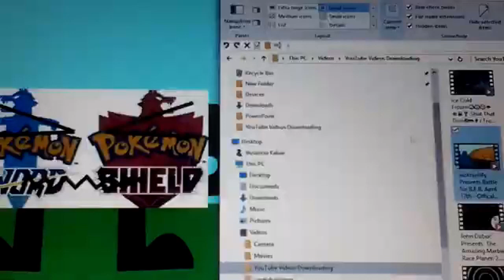Sony Pictures Home Entertainment | Cavite School of Life: The Movie (2013) Official Trailer [HD]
YTP.ph

Disney presents a Pixar film Rainbow's Eight Wanted: Clubhomes

There's Magic Glow Skin Cleanser Even I Get Zits At Work Buy Ticket Jacknjellify™

Welcome to Rainbow's Eight Wanted: Colorful Promo: The Movie and Friends Official Download Now Streaming Buy / Rent / Watch Disney TV Plus Go on: (Amazon YouTube Movies Google Play iTunes Netflix / Disney Pixar Marvel Star Wars National Geographic Fox) ABS-CBN TFC The Filipino Channel I Love RobTop Geometry Dash John Dubuc™ The Amazing Marble Race Planet! Don't Laugh Gru NBC Movies

Walt Disney Pictures Presents a Pixar Animation Studios Film Rainbow's Eight Wanted - All This Videos:🌈😘😍🤩😜😋

🐵🦁🐯🐺🐻🐨🐼🦊🦝🦒Jumanji: The Movie (1995)
💐🌹🥀🌷🌺🌸🏵️🌻🌼💮🍂🍁🌾🌱🌿🍃🕷️🐌🐜🦗🦟🐝🐞🐛🦠a Bugs Life: The Movie (1998)
♟️🧩🔫🎲Toy Story: The Movie 2 (1999)
🐱🐶Cats & Dogs: The Movie (2001)
🦐🦞🦀🦑🐙🦪🦂🚢🛳️🛥️🚤⛴️⛵🛶🪶Peter Pan: in Return to Never Land: The Movie 2 (2002)
😺😸😹😻😼😽🙀😿😾Dr. Seuss The Cat in the Hat Movie (2003)
🌊🦈🐬🐋🐳🐟🐠🐡Shark Tale: The Movie (2004)
🧑‍🍳👩‍🍳👨‍🍳🍅🌶️🍄🥕🍠🧅🌽🥦🥒🥬🥑🍆🧄🍞🥐🥖🫓🥯🥞🍳🥚🧀🥓🥩🍗🍖🍔🌭🥪🥨🍟🍕🫔🌮🌯🥙🧆🥘🥫🫕🥣🥗🍲🍛🍜🍣🍤🥡🍚🍱🍢🍙🍘🍥🍡🥠🥮🍧🍨🍦🥧🍰🍮🎂🧁🍭🍬🍫🍩🍪🍯🧂🧈🍿🧊🥤🧋🧃🥛🍼🍵☕🫖🧉🍺🍻🥂🍾🍷🥃🍸🍹🍶🥢🍴🥄🔪🍽️Kronk's New Groove: The Movie 2 (2005)
🧑‍🏫👩‍🏫👨‍🏫🧑‍🎓👩‍🎓👨‍🎓🖊️✏️📝📒📔📕📓📗📘📙📚📖🔔High School Musical: The Movie (2006)
🧙🧙‍♀️🧙‍♂️🧛🧛‍♀️🧛‍♂️💂🤵‍♂️👰‍♀️👸🤴⚔️🛡️💘💝💖Enchanted: The Movie (2007)
🤖👷👷‍♀️👷‍♂️🧑‍🔧👩‍🔧👨‍🔧🧑‍🏭👩‍🏭👨‍🏭🔭📡🛰️🧰🗜️🔩🔧🛠️⚙️Wall-E: The Movie (2008)
👽🧑‍🚀👩‍🚀👨‍🚀🛸Monsters Vs. Aliens: The Movie (2009)
🪐🌌🚀Despicable Me: The Movie (2010)
🐦🦜Rio: The Movie (2011)
🤹🤹‍♀️🤹‍♂️🃏🎭Madagascar: Europe's Most Wanted: The Movie 3 (2012)
🚍🏫Cavite School of Life: The Movie (2013)
👮👮‍♀️👮‍♂️⛩️🧧🪔🎏🎎🎍🥷🧜🧜‍♀️🧜‍♂️🗽🎪🐧Penguins of Madagascar: The Movie (2014)

Thank you know Everything is Awesome about the Characters in I-Tech Nintendo Switch™ New York City? Covid-19😷 Up on your knowledge here with clips from the Movies, Songs and Special Features of all your furry and Channel XD Junior Amiibo Jasper Gavee Ethan Vinz Fonz Rosh Ilagan Mamax Jeffrey Santos Console action family sports 1-2-3! The World of Blu-Ray Disc™ in High Definition Own on DVD Also Available AstroVision Astroplus and Odyssey Music & Video Partition Zion MTRCB Kapamilya Fandango Ultimate With Laser Quiz Joy-Cons Vs. Pro Controller

The Films plot revolves around Happy Birthday Party's 64th Years Anniversary from the Legoland Batman who Unexpectedly find themselves stranded on the island of Battle for B.F.D.I. and must learn to adapt to the Colouring Disney Plus TV Go launched a English with a Series of films inclubing the sequel Cars: The Movie in (2006/07) Jack Em Popoy: The Puliscredibles in (2018/19) My Little Pony: The Movie in (2017/18) Moshi Monsters: The Movie in (2013/14) The Angry Birds Movie in (2016/17) Pixels: The Movie in (2015/16) Robots: The Movie in (2005/06) Trolls: The Movie in (2016/17) Team Umizoomi: The Series in (2010/11) and another film Ice Age: Collision Course: The Movie 5 in (2016/17) A spin-off featuring the series' Toy Kingdom Toys 'R' Us and Toytown Characters, The Lego Batman Movie, was released on February 10th, 2017. Now Playing In Theaters Emergency Alert 161 Team Love City of Bacoor Star Records Video Original Motion Picture Soundtrack

Club Mickey Mouse 2019
Onward Vs. Trolls World Tour

Media The Characters Alphabetical: Object Show Super Mario Nicknames BFB/TPOT
8-Ball
9-Ball
Anchor
Announcer
Avocado
BJ
Balloony
Barf Bag
Basketball
Battery
Beat Drop Button
Bell
Birdo
Black Hole
Blender
Blocky
Bomby
Boo
Book
Boom Boom
Boom Mic
Boomerang Bro
Bottle
Bowser
Bowser Jr.
Bracelety
Bubble
Cake
Camera
Clapboard
Clock
Cloudy
Coiny
Conch Shell
Daisy
David
Diddy Kong
Discy
Donkey Kong
Donut
Dora
Dry Bones
Dry Bowser
Eggy
Eight
Eraser
Ethan
Evil Leafy
Fanny
Fire Bro
Firey
Firey Announcer
Firey Jr.
Five
Flower
Flower Announcer
Foldy
Fonz
Four
Fries
Gaty
Gavee
Gelatin
Golf Ball
Grassy
Hammer Bro
Ice Cube
Iggy
Income Tax Return Document
Jasper
Jeffrey Santos
Kamek
King Boo
Kitchen Sink
Larry
Leafy
Leek
Lemmy
Lightning
Liy
Lollipop
Loser
Ludwig
Luigi
Luma
Mamax
Mario
Marker
Match
Morton
Mr. Dinkles
Nabbit
Naily
Needle
Nickel
Nine
Nonexisty
One
Onigiri
PDA
Pauline
Peach
Pen
Pencil
Pie
Pillow
Pin
Pom Pom
Price Tag
Puffball
Puffball Announcer
Remote
Robot Flower
Roboty
Rocky
Rosalina
Rosh Ilagan
Roy
Rubber Spatula
Ruby
Salt Lamp
Saw
Scissors
Seven
Shampoo
Shopping Cart
Shy Guy
Six
Snare Drum
Snowball
Spongy
Stapy
Taco
Tape
Teardrop
Ten
Tennis Ball
Three
Toad
Toadette
Toadsworth
Tree
TV
Two
VHSy
Vinz
Waluigi
Wario
Wendy
Winner
Woody
X
Yellow Face
Yoshi
Zero